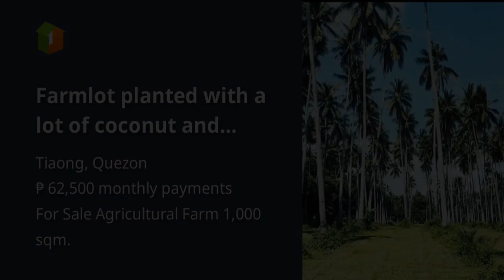Farmlot planted with a lot of coconut and dates